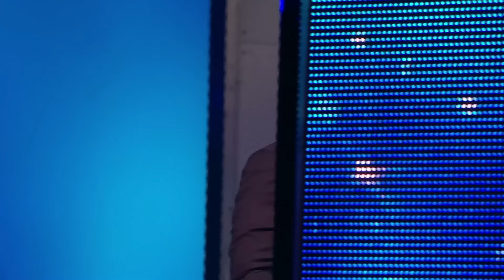Woman Without Her Glasses Thinks Proposing Boyfriend Is A Dog!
During the game "See it win it", one woman gets the surprise of her life!